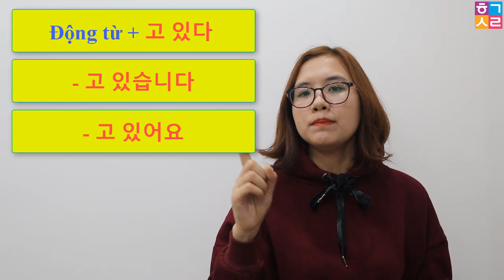Ráp Câu Tiếng Hàn - Bài 2: Tôi Đang (làm cái gì đó) | Hàn Quốc Sarang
Hàn Quốc Sarang - Ráp Câu Tiếng Hàn - Bài 2: Tôi Đang (làm cái gì đó)
Mình đang biên soạn series bài giảng dạy ráp câu tiếng Hàn, dự định ra tết sẽ phát hành nhiều bài. Các bạn xem qua và cho mình xin ý kiến nha.